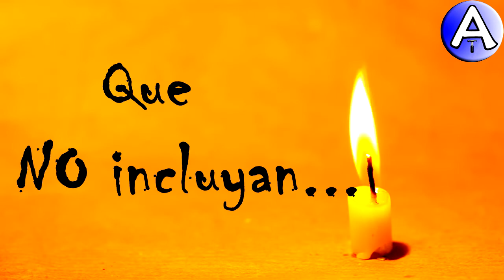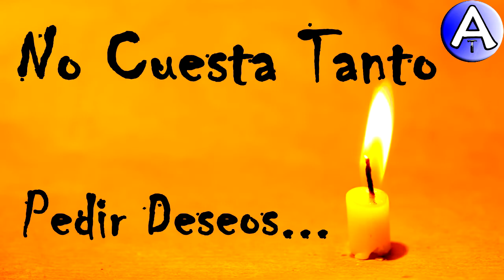Feliz Cumpleaños Paola / Piensa 3 Deseos / Video Postales ATLASNUBEAUTOGESTION